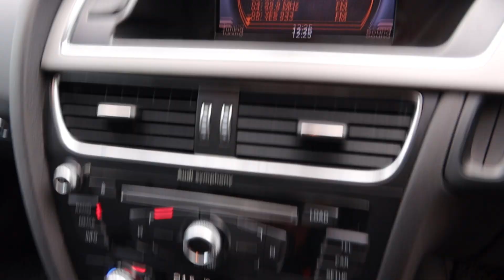SNJ6628G YOM: 2012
AUDI A5 SPORTBACK 1.8